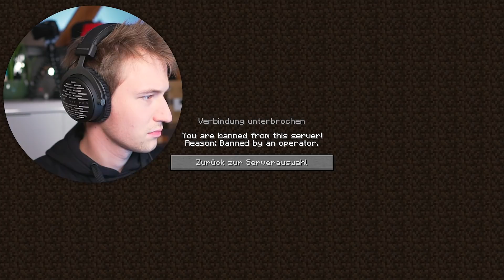Ich habe Koopas Minecraft Account gehackt! (Troll Wars)